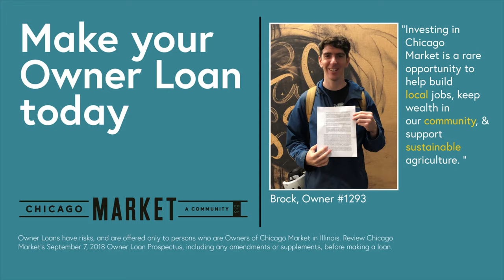Martin Sorge, from Uptown United, Discusses Owner Loans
Discover why Martin Sorge, Executive Director of Uptown, is so excited about Chicago Market's Owner Loan Campaign.

This video is intended only for persons who are Owners of Chicago Market in Illinois.

Owner Loans have risks and are offered only to persons who are Owners of Chicago Market in Illinois. Review Chicago Market's September 7, 2018 Owner Loan Prospectus, including any amendments or supplements, before making any loan